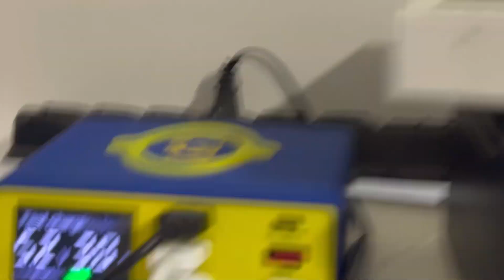Motorola Moto One Não carrega | Mostra carregando mas não sobe | Troca placa de carga turbo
- Olá pessoal tudo bem ? Hoje temos um Motorola Moto One que não carrega. Neste vídeo ele mostra carregando porém não sobe carga. Problema muito comum de quando o aparelho molha. Neste vídeo fizemos a troca da Sub placa de carga .